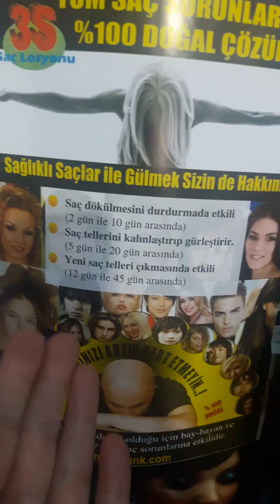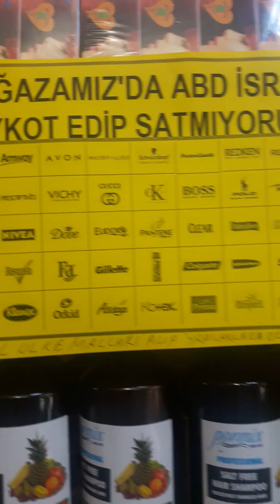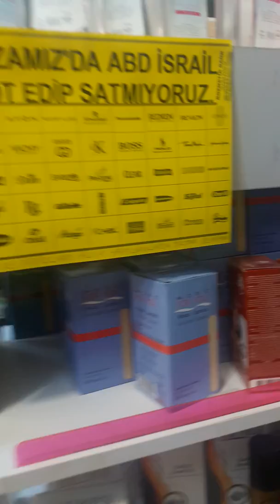Dünyanın En iyi Ürünleri Bizde Fakat Engellemiyoruz...